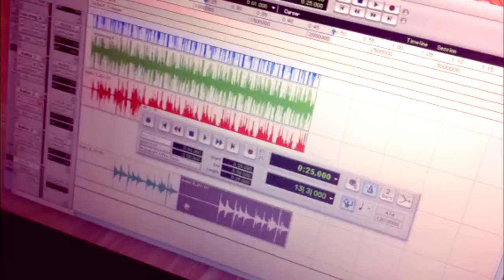Skating Aotea: When Ethan looks like a wizard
Ah yes the time has come again to try whacky filming techniques and not die skateboarding. 360 camera and pole camera in action.

 Ethan Attewell: Loaded Vanguard
Isaac Spedding: Loaded Tan Tien
Alex Legendface: budget 1-day board.